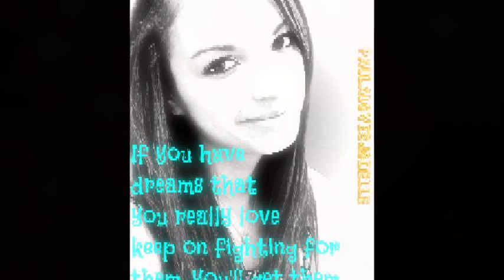Dani Geddes,Jodelle Ferland ,Erin pitt,Behind Sapphire Fan Film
Made By Lillith Phillips for Paula Sorribes